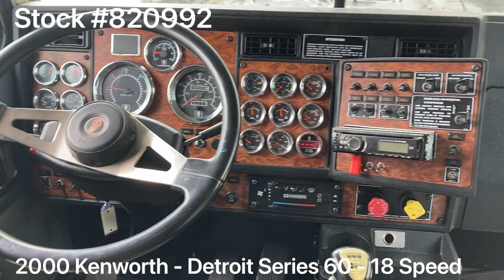2000 KENWORTH W900L - 820992 - $59,999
*** ELD EXEMPT ***

2000 Kenworth W900L / Detroit Series 60 500HP / 18 Speed / 72” Studio Sleeper

~ Detroit Series 60 - 500HP - 400,000 Miles on Engine Overhaul

~ 3.55 Rears

~ 265” Wheelbase

~ 72” Studio Sleeper

~ VIT Interior

~ PTO